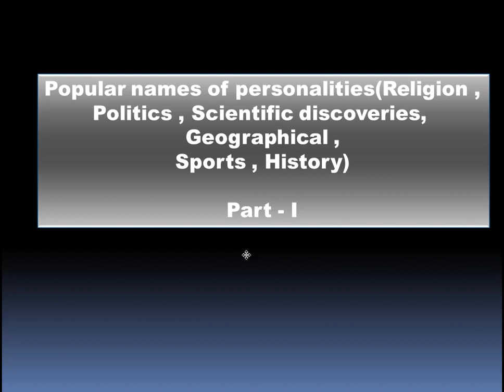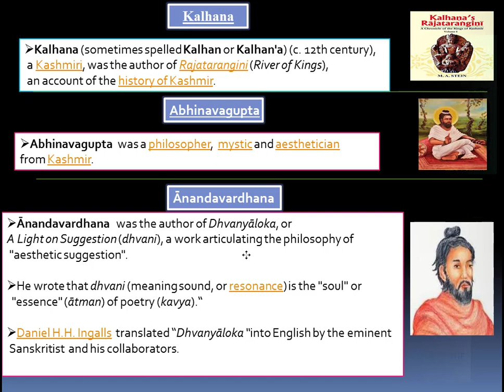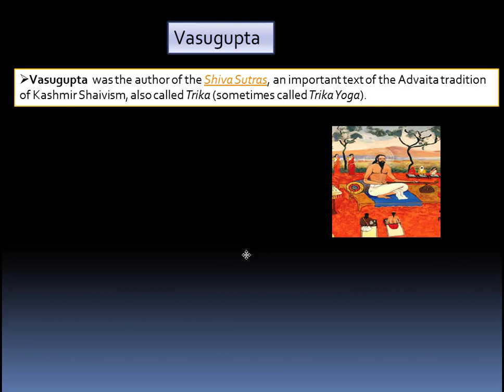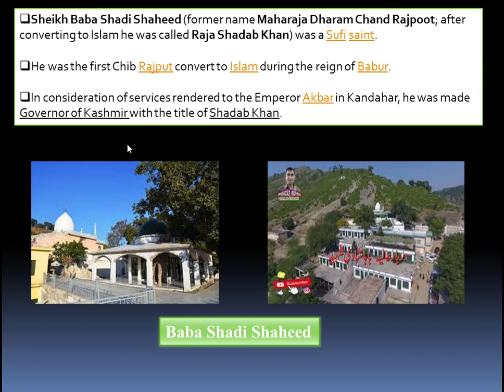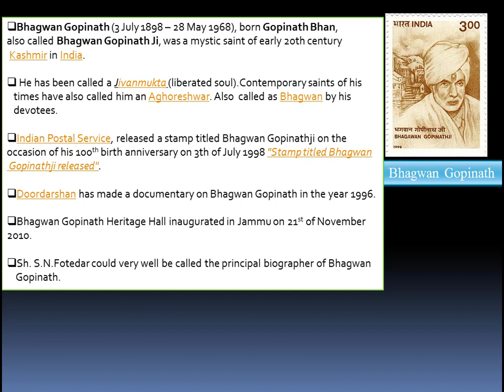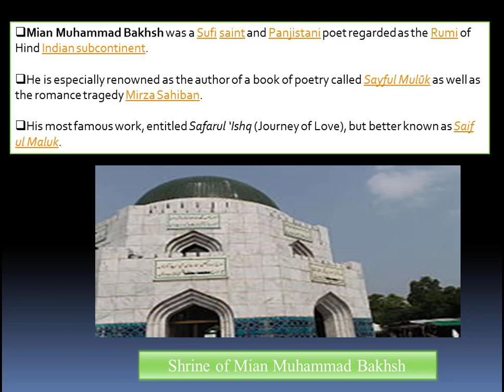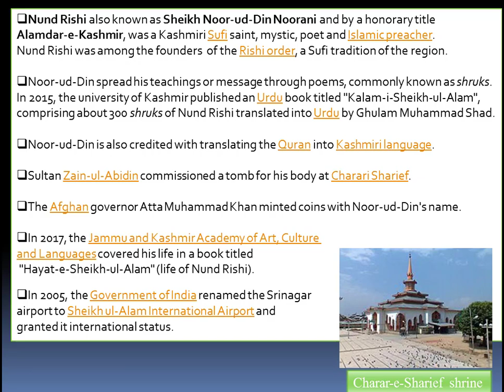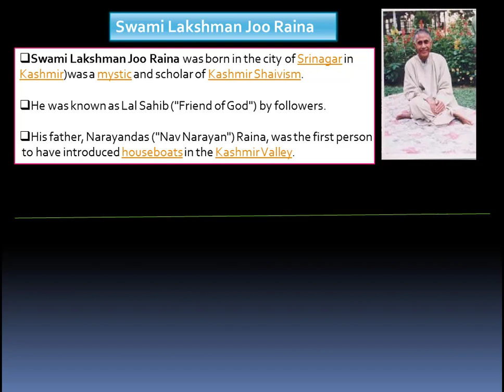Popular Names of Personalities | J&K | JKSSB | Part 1 | Panchayat Accounts Assistant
Welcome to the youtube channel of A.R Academy -"Education & Knowledge for all"

In this video popular names of personalities from religious background and historical background of J&K are shown in detail

This is the from jkssb syllabus of panchayat accounts assistant and also a part of graduate level / graduation level syllabus of jkssb .

popular personalities of j&k is very important topic for jkssb entrance exam.
Popular names of personalities (religion, politics, scientific discoveries,geographical, sports, history) falls under general knowledge with special reference to J&K ,so our faculty of multiinfotech is always there for you.

Our main achievement is the success of our students.

In this video historical and religious personalities that we cover are as:
1. kalhana
2. abhinavagupta
3. anandavardhana
4. jonaraja
5. prajna bhatta
6. shrivara
7. vasugupta
8. hamza makhdoom kashmiri,
9. sheikh baba shadi shaheed
10. bhagwan gopinath
11. lal ded
12. mian muhammad bakhsh
13. nund rishi
14. mehbooba mufti
15. swami lakshman joo raina

this topic is included in the section General Knowledge with special reference to J&K and one of the important topic as per syllabus of jkssb is cocerned.

we hope that you will like this video and will be beneficial for you for your entrance exams.

for any query , you can comment us .